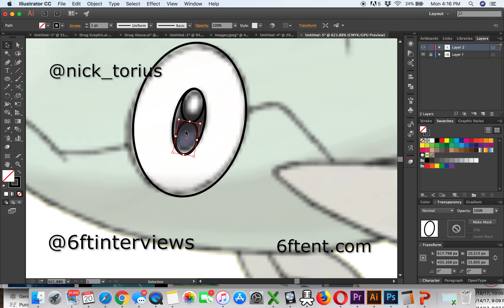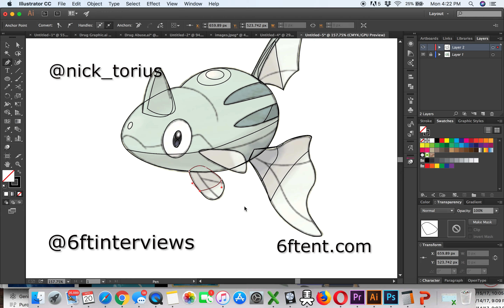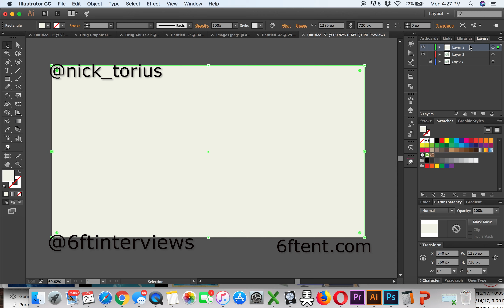[FREE] Gray10k Type Beat x Crick Type Beat - 'Remoraid' | Trap Instrumental 2019